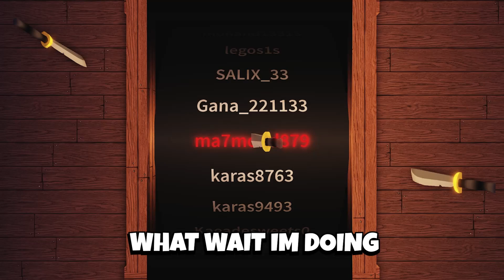Survive the Killer (DECEMBER) CODES *UPDATE!* ALL NEW ROBLOX Survive the Killer CODES!